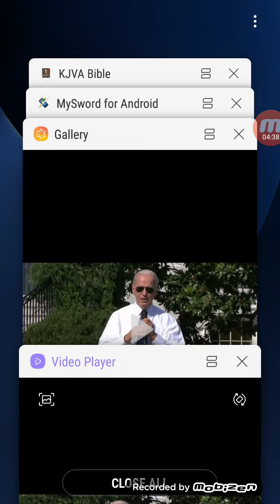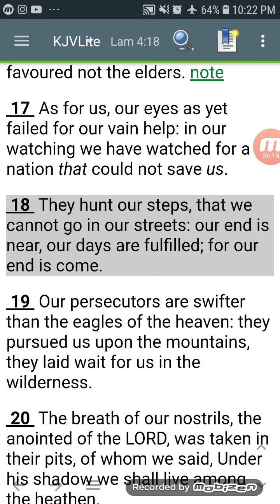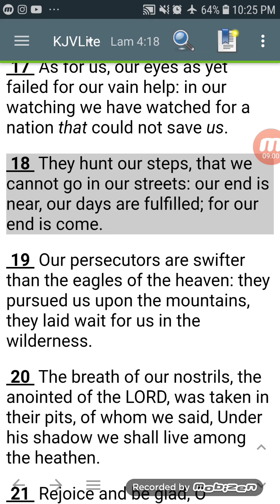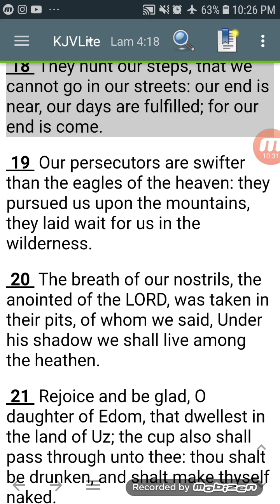ES*U IS COMING AFTER YOU